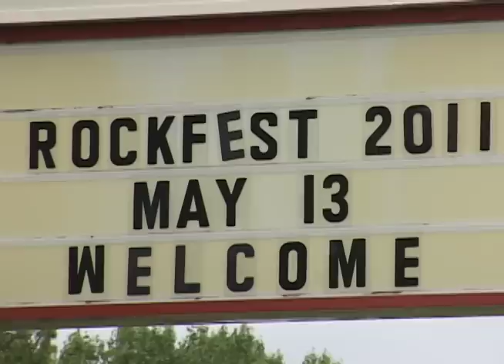89.7 THE RIVER ROCKFEST 2011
The sights and sounds of rockfest. Brought to you courtesy of CBTV-17 Council Bluffs News